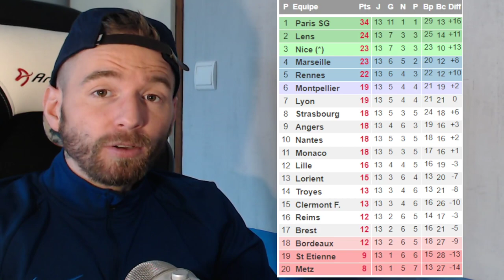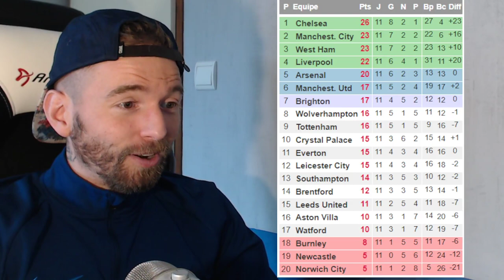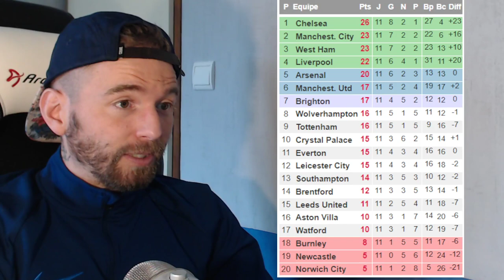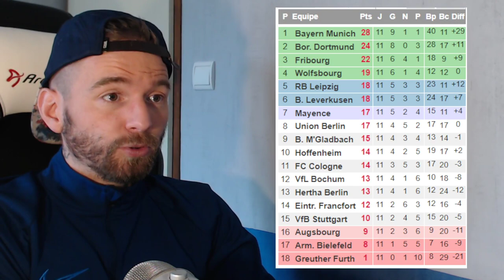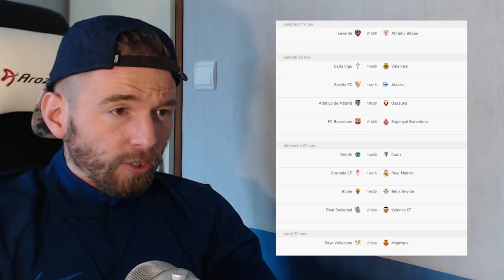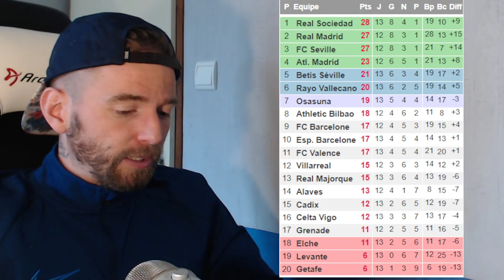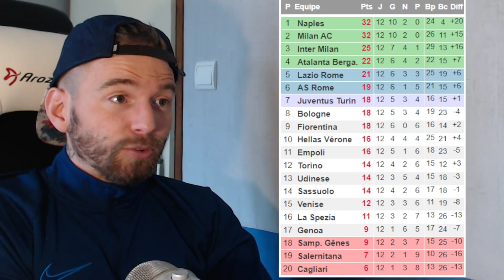🚨 LE BARCA POUR LA 1ER DE XAVI VICTOIRE OBLIGATOIRE ! / MBAPPÉ ET PARIS S'ÉCHAUFFE AVEC MAN .CITY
Le Paris SG

a+